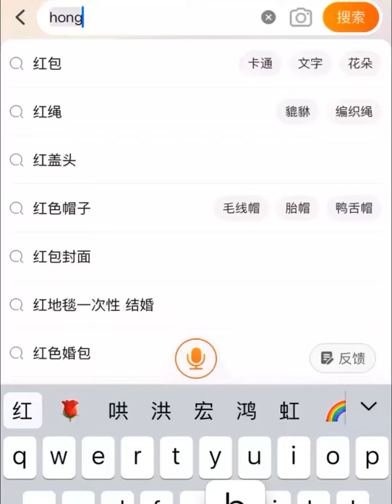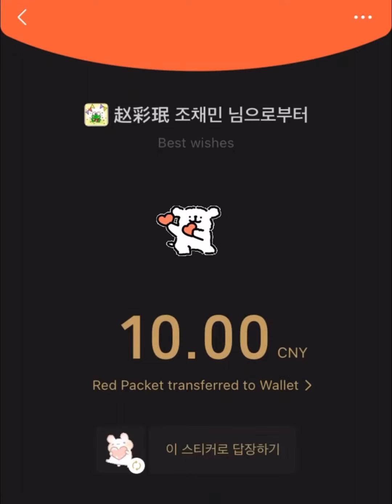红包🧧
🧧Do you know the difference of red envelopes between China and Korea?
💰당신은 중국과 한국의 홍바오 차이를 아십니까?